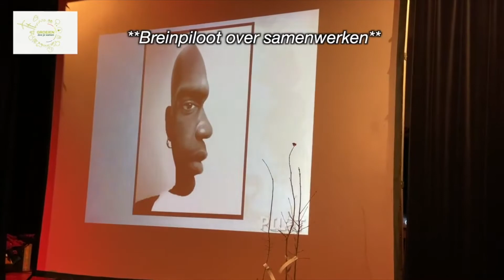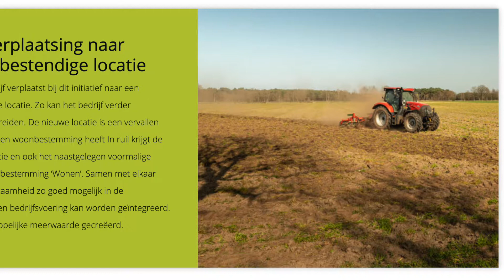Pilot Vitaal Buitengebied - Ontwikkelingen pilot - webinar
In deze video delen we welke ontwikkelingen er tot nu toe zijn binnen de pilot Vitaal Buitengebied. Deze video was te zien tijdens het webinar over het buitengebied op 19 juli 2021.